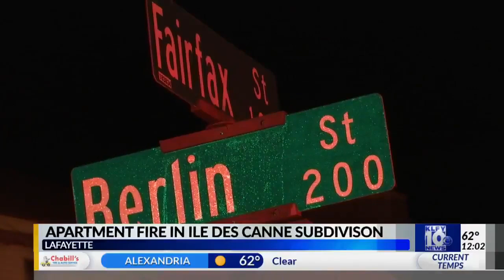Ile Des Cannes Fire Coverage KLFY News 10